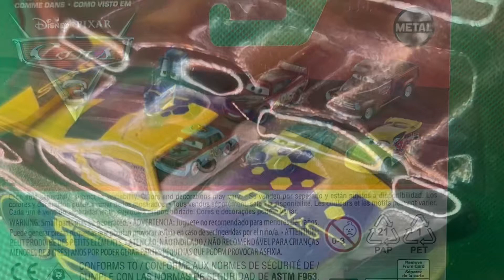Disney Cars 2024 Eric Braker